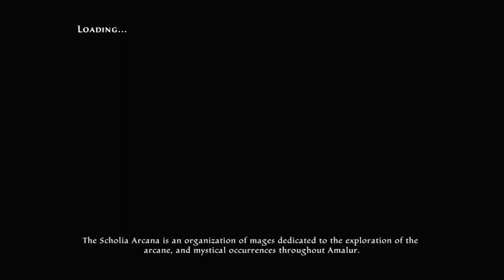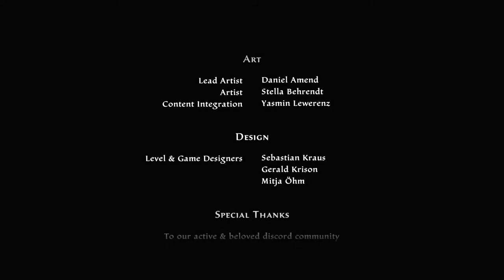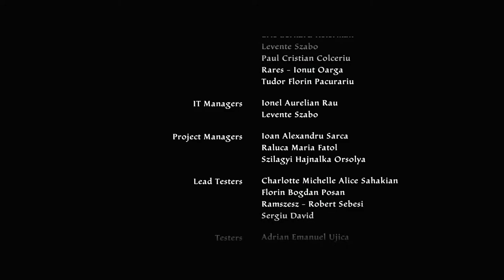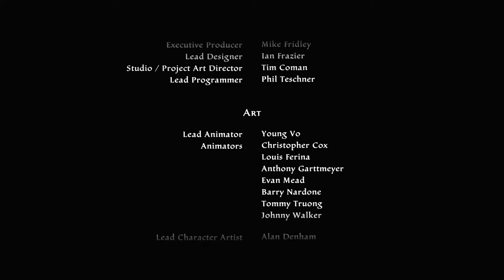Kingdom Of Amalur: Re-Reckoning Walkthrough Part 26 "Reckoning"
Kingdom Of Amalur: Re-reckoning Gameplay Walkthrough Part 26 includes the quests “Taking Vengeance” and "Reckoning". This walkthrough for Kingdom Of Amalur: Re-reckoning available on the PC, PlayStation 4 and Xbox One will include the Full Game, Main Campaign, Story Quests, Side Quests, Legend Of Dead Kel DLC, Teeth Of Naros DLC, Collectibles, Cutscenes, Gameplay and Ending.